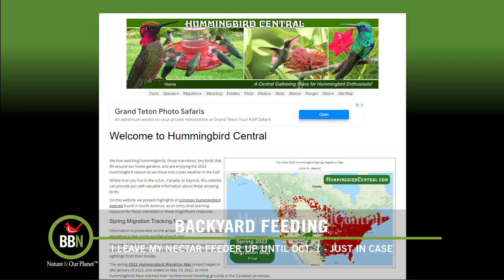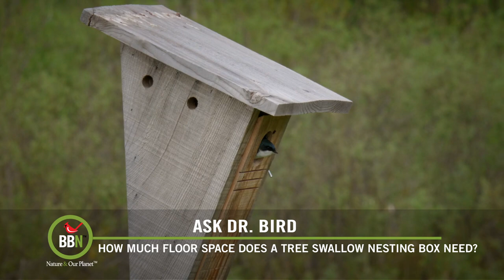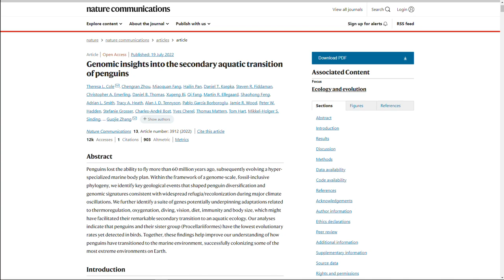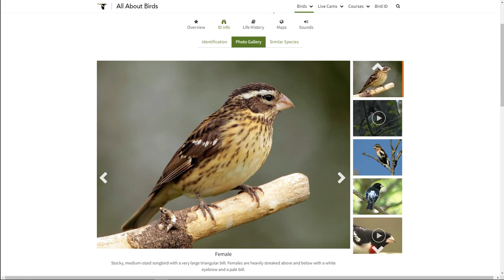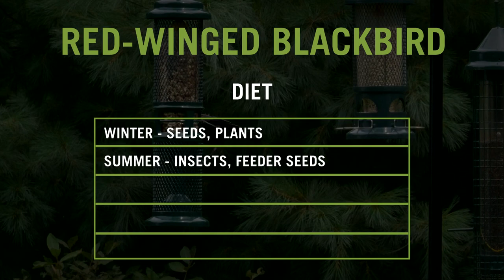Brome Bird News S6:E19 - Leave Nectar Feeders Up, Swallow Boxes, Penguins' Future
On both Backyard Feeding and EnviroMinute this week we talk about our amazing summer with Hummingbirds. Dr. Bird discusses a question about how much floor space tree swallows need for nesting and brings up a good point about how climate change and hotter summers may mean we need to thing about making nest boxes larger to accommodate more air flow. He’s back again on Brome Bird Book discussing how Penguins and other waterfowl are not as well prepared to evolve as some other types of birds. And finally, 'R' is for Red-winged Blackbird. They have a bad rap, particularly with farmers, but for us they always announce the arrival of spring which after a long cold winter is welcome around here!